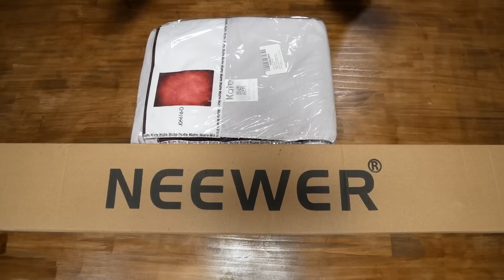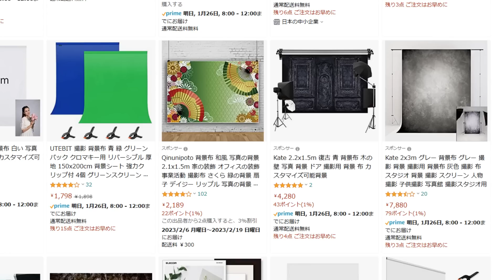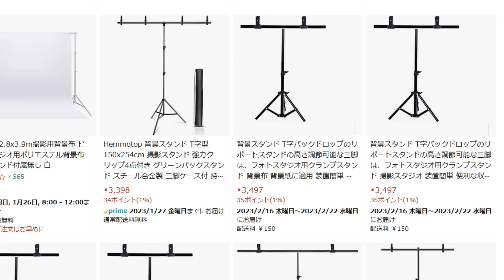【宅コス】Amazonで揃う映え!!本格的な自宅コスプレ撮影環境の作り方【女装】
Amazonで5,000円から揃えられる本格的な自宅コスプレ撮影環境の作り方の方法・手順を紹介します。春節なので原神/甘雨(バニー)のコスプレをしました。
Kateの背景シート、NEEWERのT字背景スタンドを使用。

【もくじ】
00:00 はじめに
00:41 背景＆スタンド
02:58 開封
04:28 設置
06:35 実際使ってみた